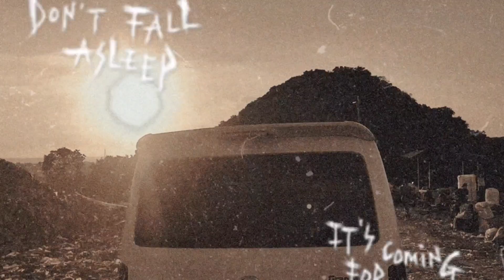Berlian ditempat pembuangan akhir (TPA) kebon konggo Lombok barat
pan Lombok spirit X Ojo dijajah kali ini berkolaborasi untuk menyalurkan sembakau untuk mereka yg bekerja di (TPA) Tersebut. trimakasih untuk club'/komunitas Vespa & motor custom yg sudah turut andil Hinga baksos ini berjalan baik
PANJANG UMUR KEBAIKAN
season XV